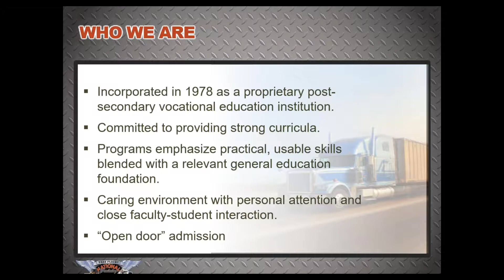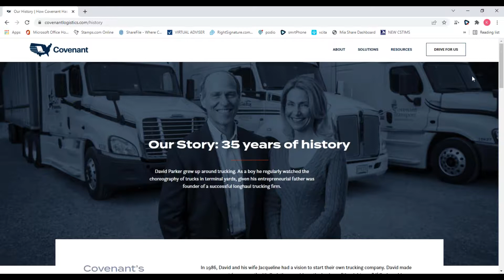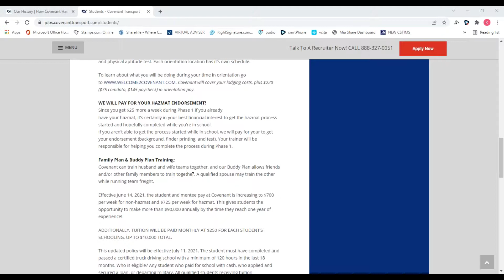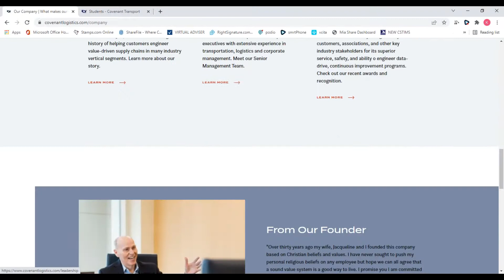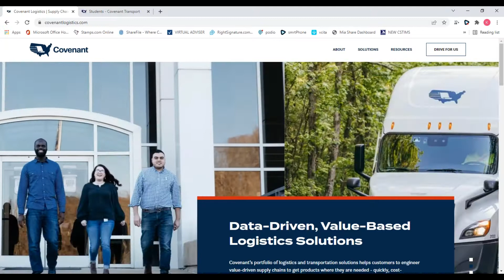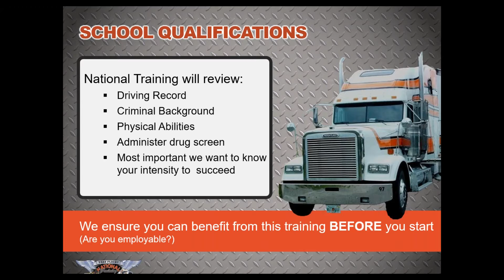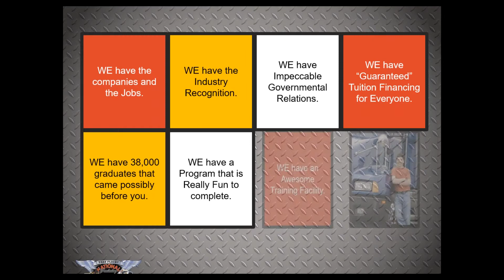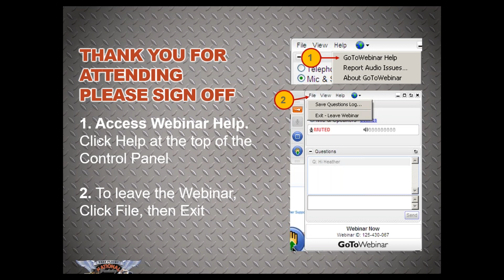Weekly Webinar With Covenant Transport 2/15/22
NTI weekly webinar with Andrew McLoughlin from National Training and Frank Bradley from Covenant Transport. Learn everything you need to know about a career in the trucking industry. At Covenant, we know all of our drivers work hard each and every day. So we wanted to take the time to say a personal thank you from the various departments that love and support our professional drivers.